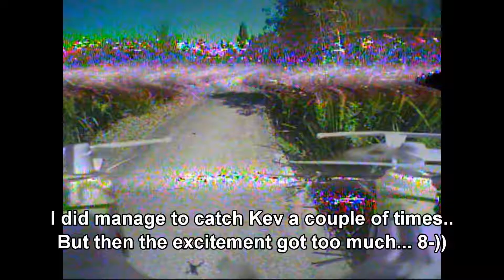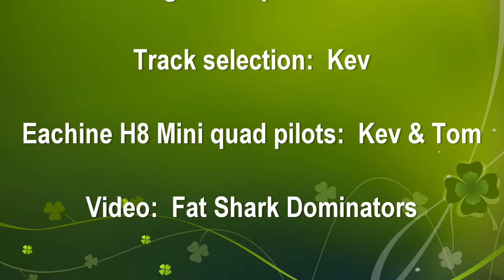161001 0 Eachine H8 Mini FPV quad racing with Kev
RCSchim put us onto these mini quads.  They are an absolute blast!

Kev and I have certainly been getting our AUD 17 worth of fun out of them.  This weekend we tried racing at Kev's place and with the home ground advantage Kev easily retained his crown.

The Goebish TX module certainly provides a significant improvement over the stock TX.  Thanks also to Goebish for the ready-made TX module and the support he provided getting me sorted with configuring the Spektrum DX6i to use it.